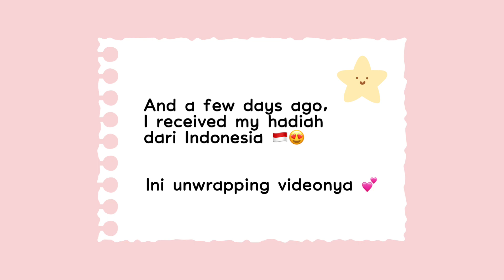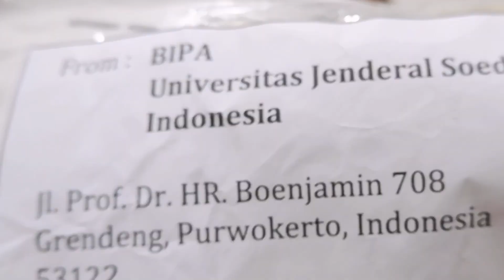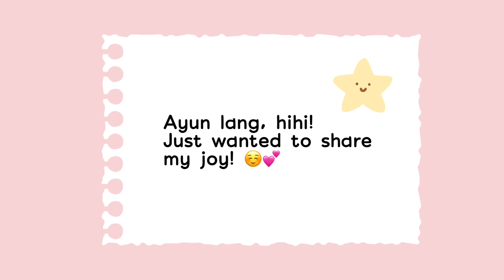Unwrapping HADIAH dari Indonesia 🇮🇩 🎁 ~ buat saya SENANG SEKALIIII 🥰 💝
Hello everyone! I'm Roxanne, a Filipino learning bahasa Indonesia. Selamat datang di channelku! 😊

A few weeks ago, I joined an Indonesian folklore storytelling contest and won. A few days ago, I received my HADIAH (gift/prize), and I want to share my joy with everyone through this hadiah unwrapping video, hihi!  💕

To other Filipinos who are learning, or are interested in learning bahasa Indonesia—we have a learning community on Facebook for Filipinos learning bahasa Indonesia. 📚 Mau ikut? Ini linknya

Mari berteman! 🇮🇩🇵🇭

Xoxo,
Miss Rokzen 🌷

PS. Turn on subtitles for English translations, wkwk! 😅

TIMESTAMPS

0:00​ Lots of happy girl squeals, wkwk 😅 .
0:16 Quick backstory tentang hadiah 💝 .
1:00 The actual unwrapping 👀 .
1:48 Hadiah #1 🎁 .
2:08 Hadiah #2 🎁 .
2:15 Hadiah #3 🎁 .
2:41 Just I squealing over my hadiah 😍 .
3:20 Makasih banyak, BIPA UNSOED 💕 .
3:39 Sampai jumpa semuaaa! 🌷.

Most of my socmed accounts are private though, haha! So kindly introduce yourself first before sending a follow request. Thank you! 😅